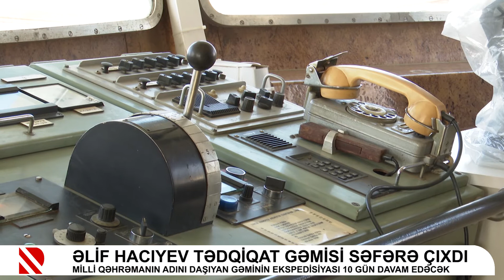Əlif Hacıyev tədqiqat gəmisi səfərə çıxdı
Milli qəhrəmanın adını daşıyan gəminin ekspedisiyası 10 gün davam edəcək